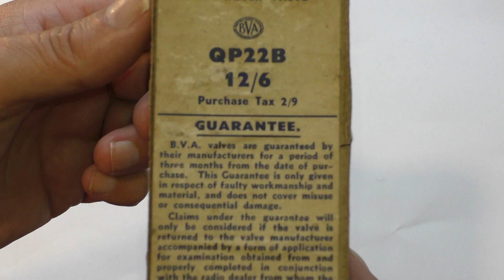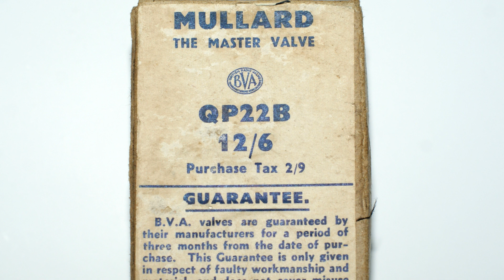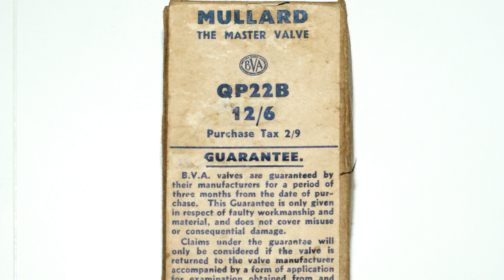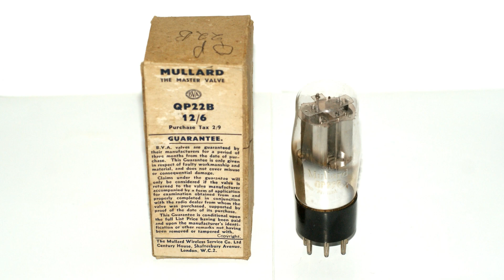Unboxing A Mullard QP22B Double Pentode Vacuum Tube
Unboxing a Mullard Pentone QP 22B double pentode vacuum tube. This valve is probably used. The valve base is a black British 7-Pin, B7 M7A. The type QP22B has no top connection cap. The  glass envelope has the BVA logo, Mullard, QP22B & TRADE "PENTONE" MARK printed in white. Also printed on the glass is QP & E. On the bottom of the valve base is a triangle with small squares & dots inside & engraved or stamped on it is R6. Printed in white on the valve base near the pins MX8 & 1170. The box has MULLARD, THE MASTER VALVE, the BVA logo, QP22B, 12/6 & Purchase Tax 2/9 printed in black.
The address on the box is The Mullard Wireless Service Co. Ltd Century House, Shaftesbury Avenue, London W.C.2
The QP22B was first introduced in 1938 & has a heater filament voltage requirement of 2 volts. Mullard introduced the Pentone trademark in 1928.
A quick test on my AVO CT160 valve tester showed the valve heater filament to be good but I did not carry out any further tests on the valve.